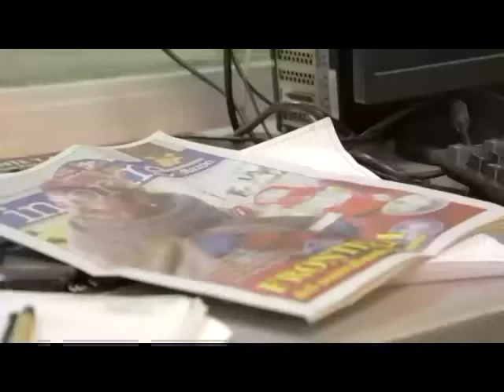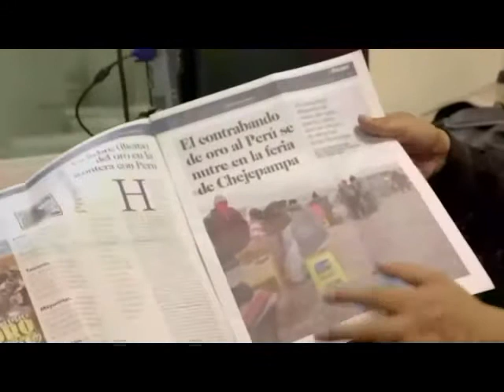Parte del documental “Las rutas del Oro” desarrollado por la Sociedad Peruana de Derecho Ambiental